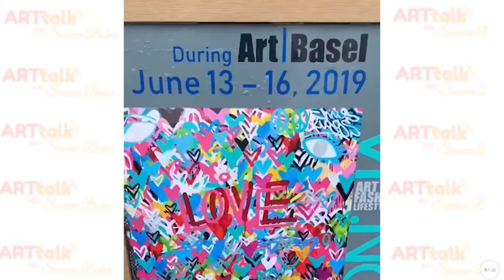Chris Riggs on ARTtalk 93 5 FM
Chris Riggs

Chris Riggs for Mayor was born in Manhattan, New York and studied painting and political science at New York’s City College and Columbia University, New York.
He began his career painting when he was three years old with his grandfather who was from Italy. At age 11, Chris’ medium was aerosol, painting murals in the abandoned buildings and train tunnels of New York City. At age 17, Chris traded in his spray cans for a paint brush. Since the mid-1990s, Chris Riggs has been making complex abstract paintings and sculptures. He executes his political city-based paintings and sculptures in acrylic and spray paint. Chris associates the vivid colors and geometric shapes he uses with the City’s unique vocabulary and palette, and, most importantly, its politically active, changing the world, dynamic. In 2005, Riggs played himself as a mayoral candidate for New-York City in documentary movie “The Promise of New York. “ He started to create art under the name Chris Riggs for Mayor.
His paintings and sculptures are in museums, galleries, and private collections in over 50 countries.